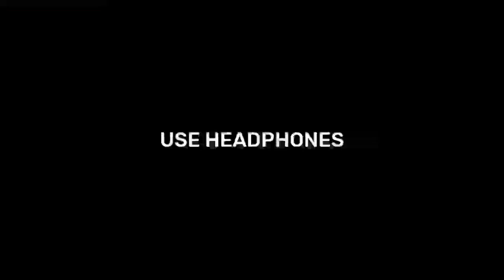Urumula Rammantine edm Style Mix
SONG:-👇
 Note:- Don't copy any [DJ VENKY SMILY] Songs we issued copyright against using our properties like lyrics, music, and other senses able things strike in 12 hours
THANK YOU ALL FOR SUPPORTING US AND WE ARE INVITING YOU TO OUR { DJ VENKY SMILY } FAMILY 𝗙𝗼𝗹𝗹𝗼𝘄 𝗺𝗲 𝗼𝗻 𝘄𝗮𝘁𝘀𝗮𝗽𝗽 𝗴𝗿𝗼𝘂𝗽:-
𝙆𝙀𝙀𝙋 𝙎𝙐𝙋𝙋𝙊𝙍𝙄𝙉𝙂 𝙈𝙀 DIL SE YOUR'S DJ VENKY SMILY❤️